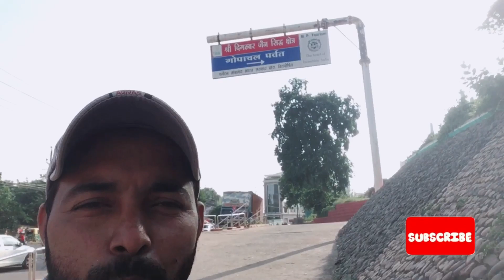sabse saste jeans gwalior footpaat shopping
follow instagram and any qus to send me DM and Comment